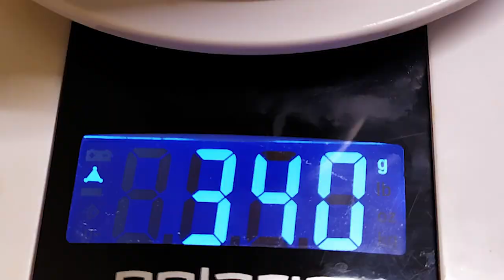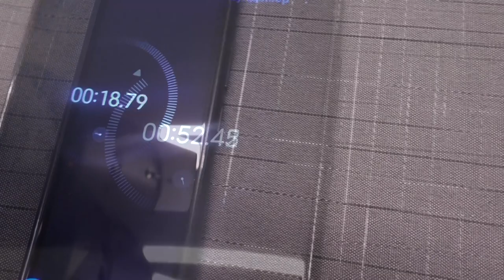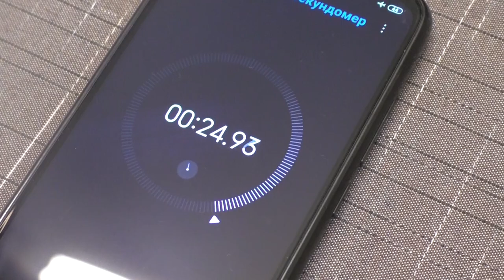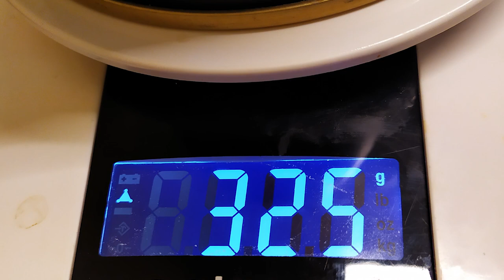Обзор реакторных горелок MSR Reactor 1.7 и Kovea Alpine Master.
Сравнение двух газовых горелок разных производителей - рассматриваются и сравниваются по характеристикам и комплектации два агрегата
MSR Reactor 1.7
Kovea Alpine Master
Надеемся, что этот обзор будет полезен рыболовам и туристам.